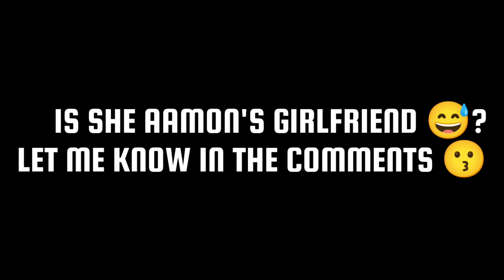Unlock the Incredible Power of the New Season Emblem Set for Aamon 🔥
•DEVICE : REALME 7
•EDITING APPS : INSHOT, PICSART
•RECORDER : REALME INBUILT
                              RECORDER

•Related Content:
•Your quarries:
aamon gameplay
aamon gameplay pro player
aamon gameplay 2022
aamon gameplay 2023
aamon gameplay tutorial
aamon gameplay ml
aamon gameplay combo
aamon gameplay top global
aamon gameplay exp lane
aamon gameplay tips and tricks
aamon gameplay
aamon
aamon tutorial
aamon best build 2023
aamon best build 2022
aamon mobile legends
aamon starlight skin
aamon top 1global
aamon combo
aamon build
aamon new skin
aamon new build
aamon new skin starlight
aamon new hero
aamon new patch
aamon new skin 2022
aamon new skin survey
aamon new upcoming skin
aamon new skin 2023
aamon new meta
aamon best build
aamon best combo
aamon best build and emblem 2022
aamon best build 2022 new update
aamon best build 2022 offlane
aamon best emblem
aamon best build 2023 emblem
aamon best play
aamon tutorial
aamon top 1 global
aamon trailer
aamon top global
aamon tutorial combo
aamon tips and tricks
aamon tutorial 2022
aamon tips
aamon tank
aamon tank build
aamon voice lines
aamon vs gusion
aamon VS valentina
aamon vs julian
aamon voice
aamon vs lancelot
aamon vs ling
aamon vs karina
aamon voice actor
aamon vs dyrroth
how to play aamon
how to play aamon mobile legends
how to play aamon 2022
how to play aamon 2023
how to play aamon stack
how to play aamon combo
how to play aamon in ml
how to play aamnon like a pro
how to play aamon betosky
how to play aamon in mlbb
best aamnon build 2022
best aamon
best aamon build
best aamon build 2023
best aamon build mobile legends
best aamon comnbo
best aamnon mobile legends
best aamon build ml
aamon best build and enmblem 2023
mlbb
mlbb indonesia
mlbb live
mlbb m4
mlbb x jujutsu kaisen
mlbb daily clips
mlbb exe
mlbb jujutsu kaisen
mlbb official
mlbb cinematic
mobile legends
mobile legends bang bang
mobile
mobile mnoba
mobile game
mobile legends cinematic
aamon combo
aamon collector skin
aamon cyber assassin
aamon cinematic trailer
aamon combo 2022
aamon counter
aamon critical build
aamon counter item
aamon cara main
aamon clasky gaming
top aamon
top aamon 2022
top aamon ml
top aamon 2023
aamon top 1 global 2023
aamon top global 2022
top ml aamon
aamon top 1 ph
top 1 aamon gameplay
top 1 aamon 2022
aamon savage
aamon and gusion
mlbb new item
aamon MLBB
aamon new Emblem
aamon new item
aamon rotation
aamon offlane
Aamon Savage
aamon Tricks
aamon tutorial 2023
aamon one hit combo